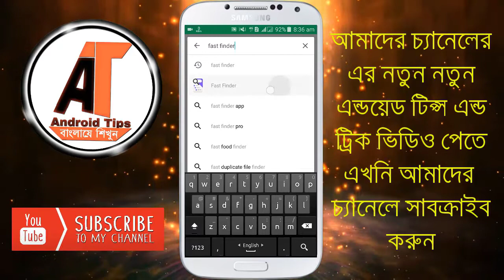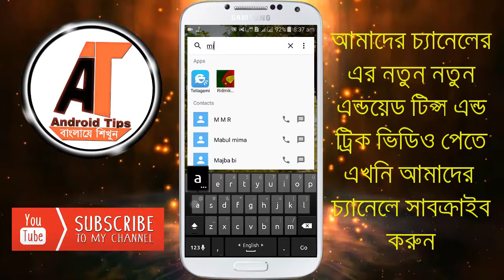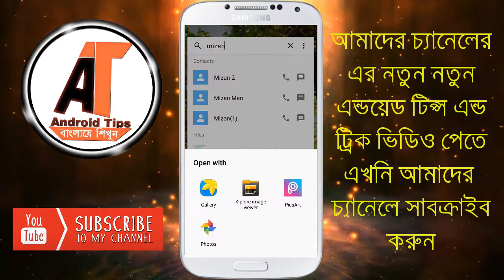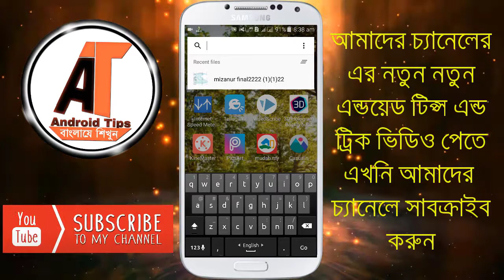জরুলি ফাইল খুজে পাচ্চেন না? মাএ এক ক্লিকে যে কোন ফাইল খুজে বের করুন।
‌যেকোনো প্রয়জনে আমাদের সাথে যোগাযোগ করুন ।